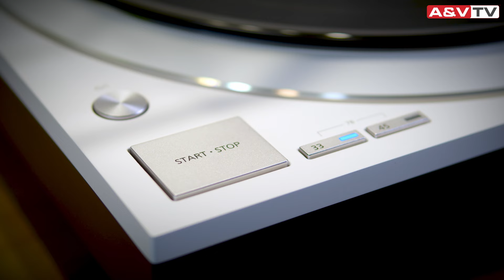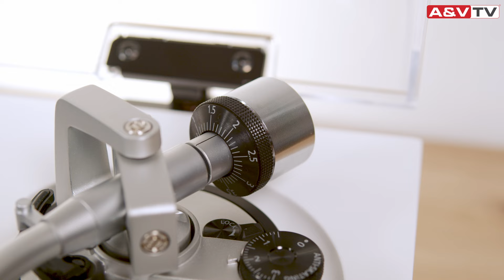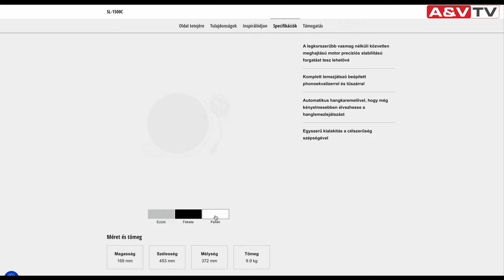A bakelitharcos hazatér - Technics SL-1500C vinyl lemezjátszó - áttekintés & saját tapasztalatok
Ebben a videóban a vinyl lemezjátszós körökben legendásnak számító Technics SL-1500C-ről lesz szó, mely az SL-1200 DJ lemezjátszók otthoni felhasználásra átalakított változata.